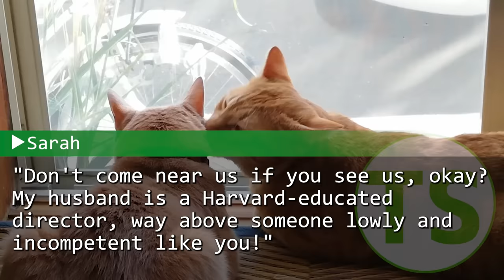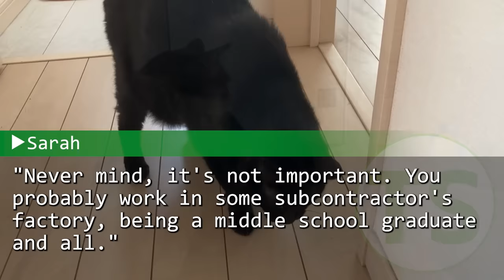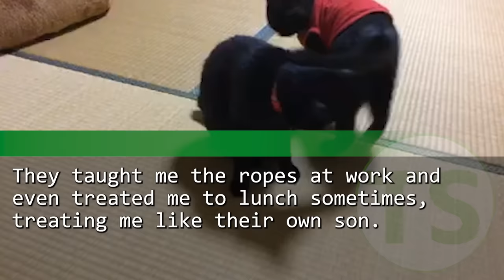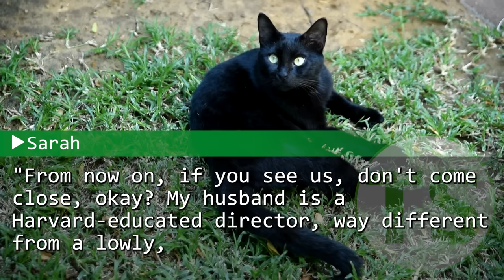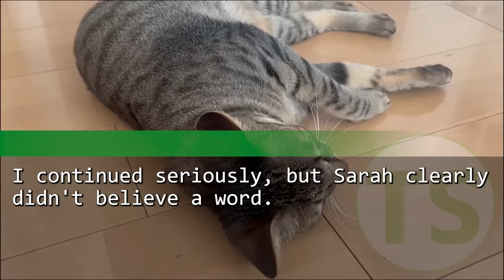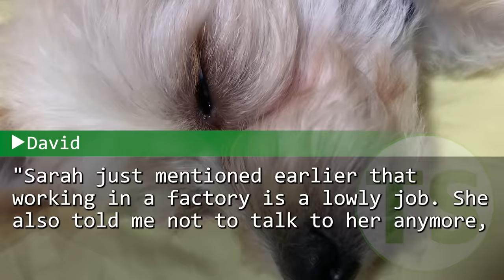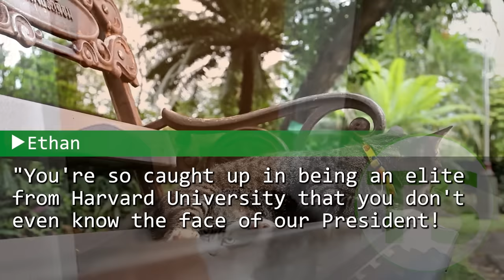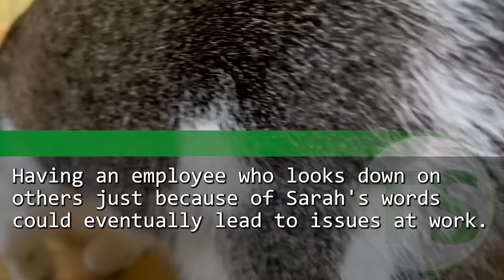My classmate kept bullying me boasted her Harvard grad husband at a party. Then I told them...